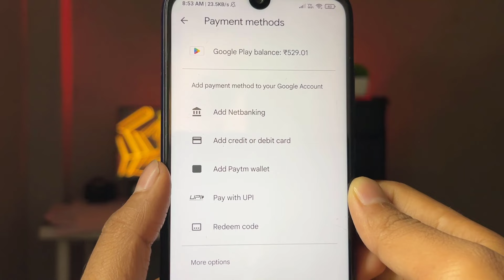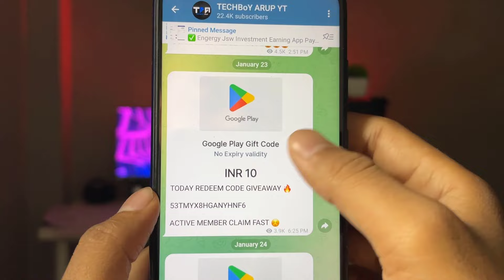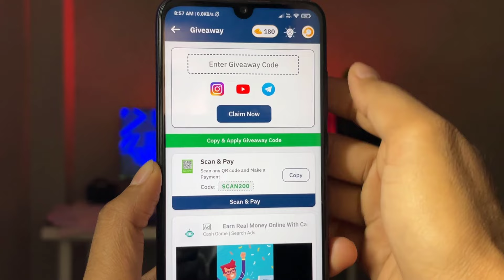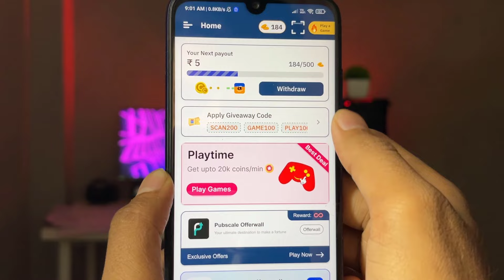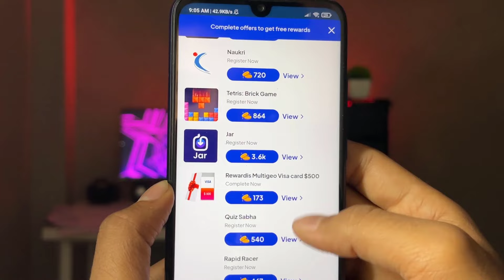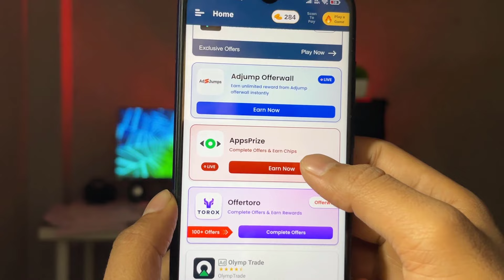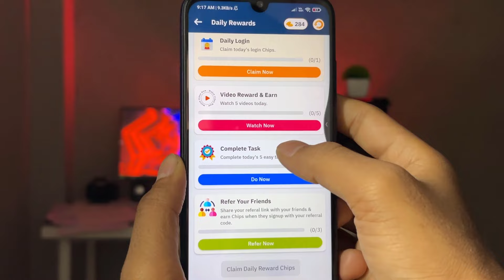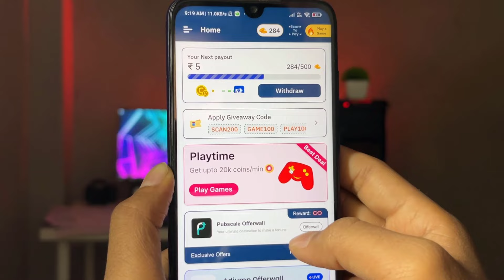I Got ₹2000 Free Redeem Code | How To Get Free Redeem Code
Quaries :-

1) Free redeem code
2) Free redeem code app
3) play store gift card
4) google play gift card
5) google play redeem code
6) free fire free redeem code
7) how to get free redeem code
8) free redeem code website
9) free redeem code today
10) free redeem code apps